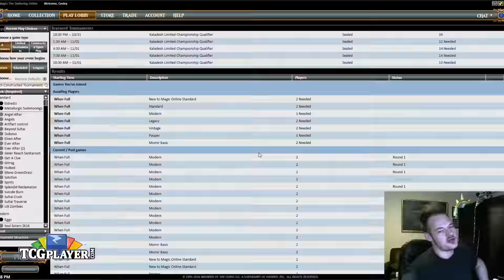[MTG] Eldrazi Vehicles | Match 3 VS Four-Color Energy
Conley Woods has a new brew, though we picked just one of the many names you could call it. Otherworldly horrors are in literal drivers seats in a Standard deck you have to see to believe.